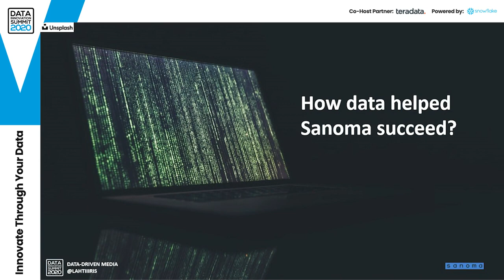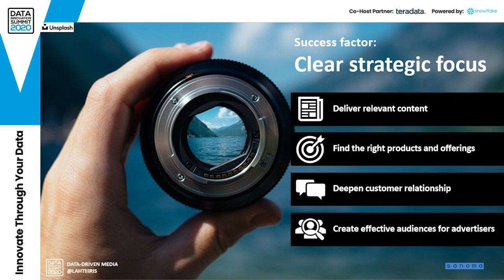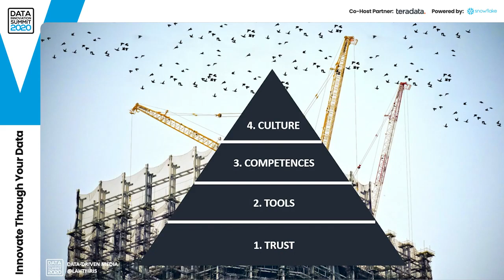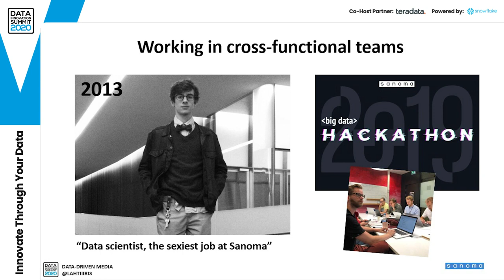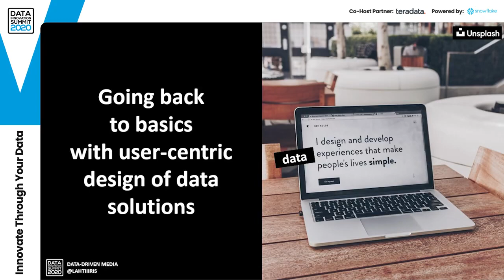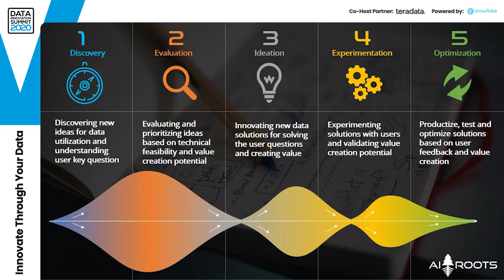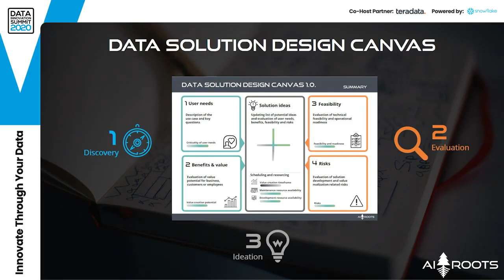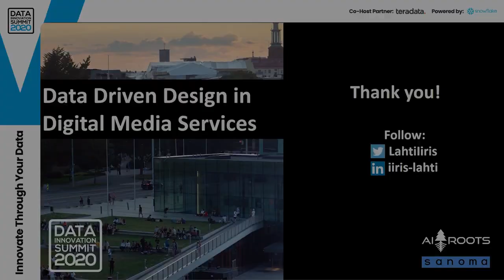Data Driven Design in Digital Media Services – Iiris Lahti, Sanoma Media Finland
Introducing the learnings and best practices of how to utilize data and machine learning in designing digital media services, content, marketing and better customer experiences. Concrete examples from designing Finland’s biggest media products such as Helsingin Sanomat digital news service and Ruutu video service.

Key Takeaways

Data driven design = Collaboration in multitalent teams
Data is not enough. It is most powerful when user together with service design methods and consumer research.
Data driven design possibilities are growing with AI
The same design thinking and lean service creation practices can also be used to design data products